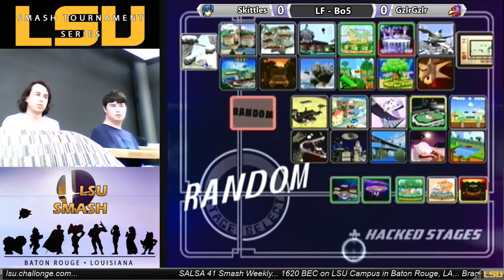SALSA 41 Melee Loser's Finals - Skittles (Marth, Fox) vs GzlrGzlr (Falco)